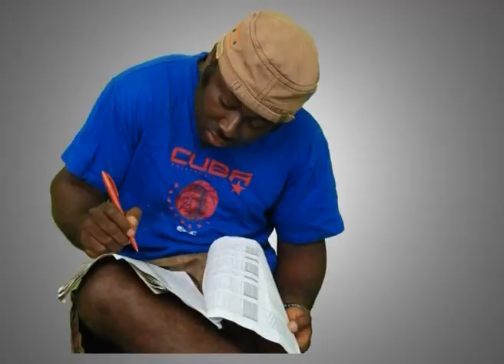Taxi Fart Skit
Nii Shaa Laryee Tsui shares a  taxi with other passengers and farts.